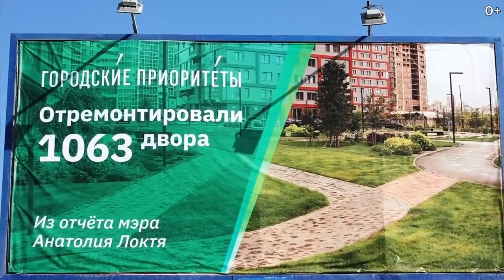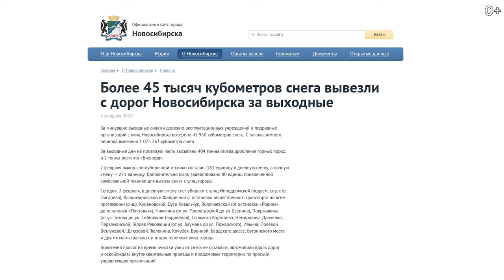пора менять власть в Новосибирске